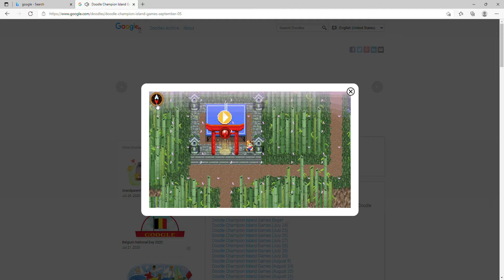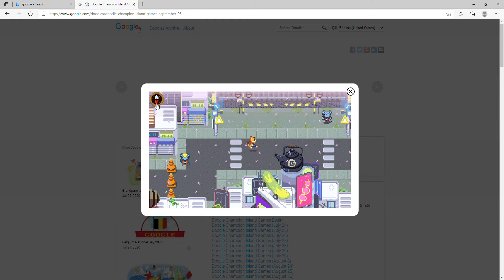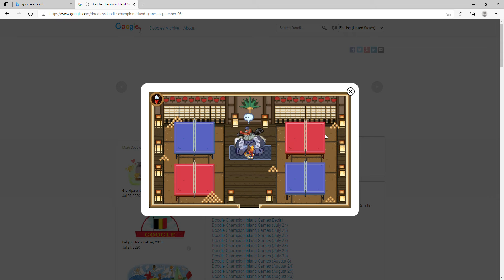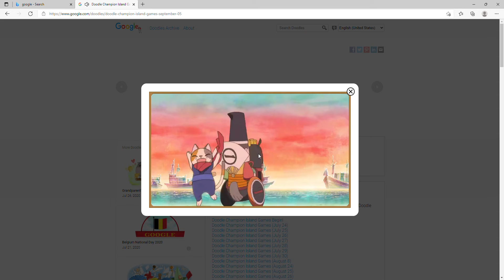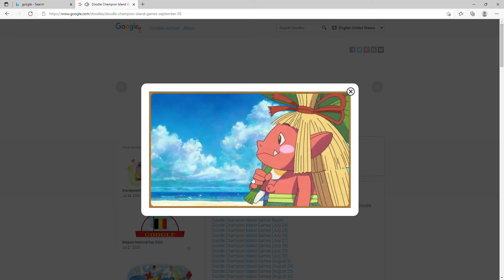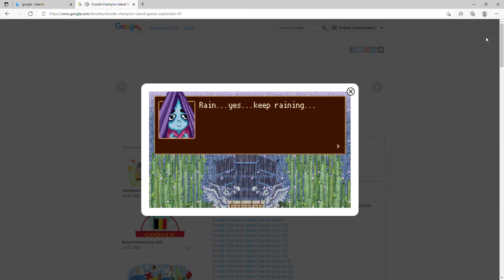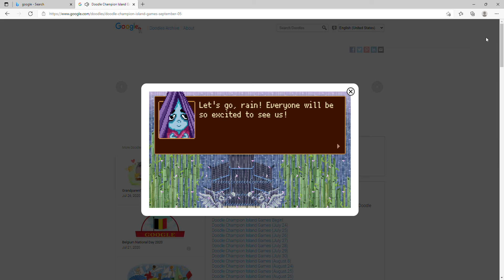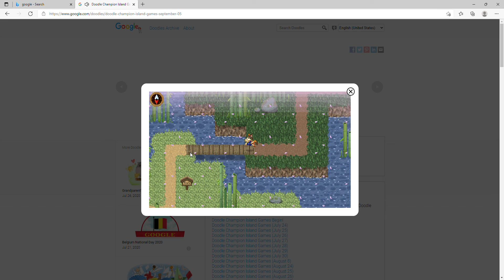EP9 Hidden minigames Doodle champion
This is not my idea is Jekop so please credit him better then me.